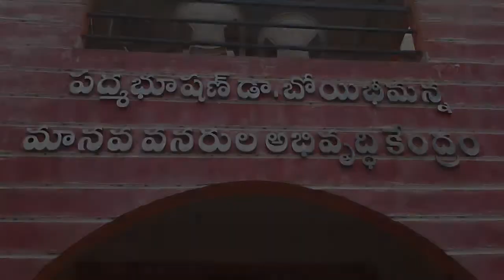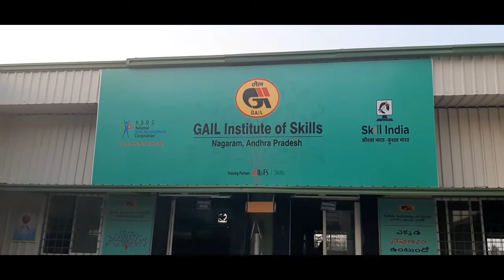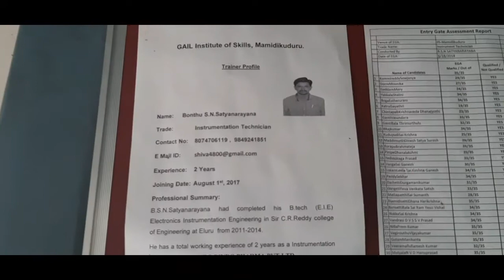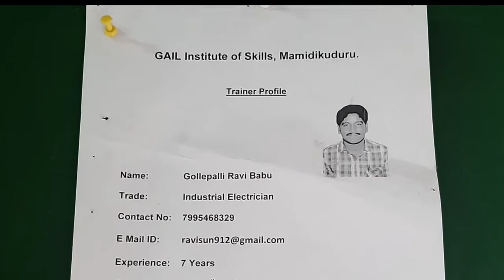Gail institute of skills nagaram